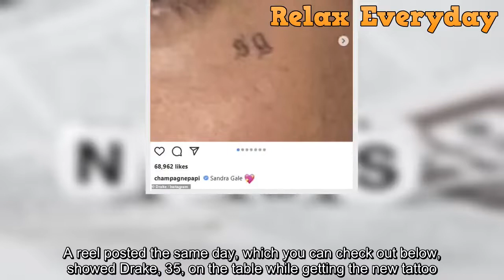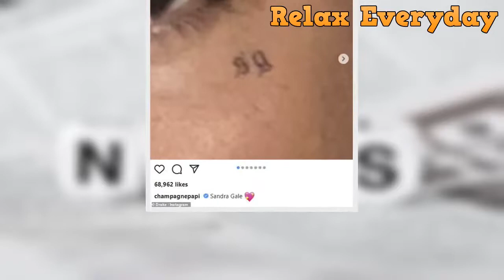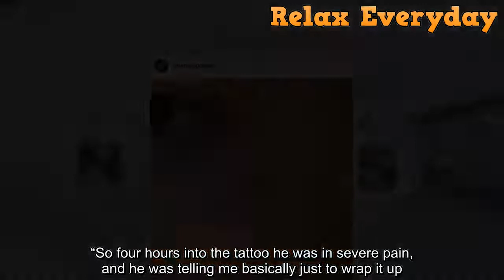Drake Reveals Shocking New Face Tattoo For Mom Sandra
Drake has revealed a surprising new tattoo dedicated to his mother, Sandra. The new pic showed up in an Instagram gallery posted to his account.